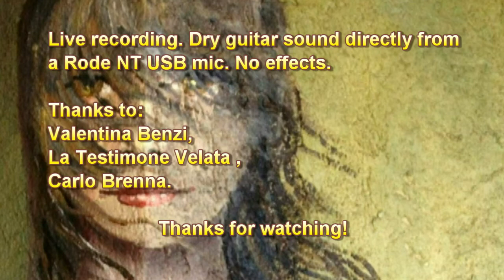Flying Wigs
"Flying Wigs" by Roland Dyens played by young guitarist Valentina Benzi.
Recorded during a live performance in "Cortile degli Affreschi" the location of Carlo Brenna master painter workshop and "La Testimone Velata" art gallery.
Guitar made by Gianni Franci.
Guitar clean sound with no effects.
Recorded with a Rode NT USB condenser mic directly plugged to SoundBridge DAW.